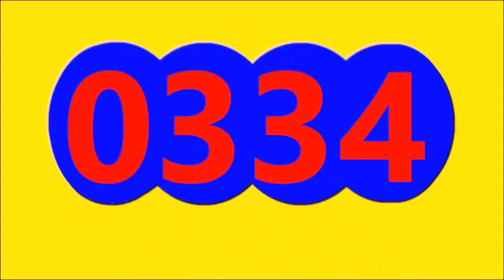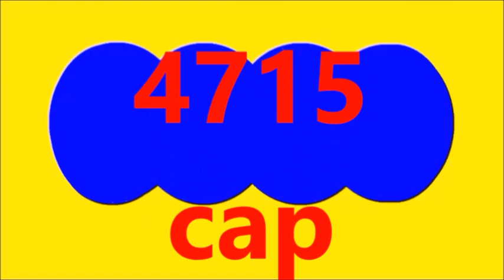Ultimos RESULTADOS SORTEOS DE LOTERIAS Y CHANCES DE HOY SABADO 28 DE OCTUBRE DEL 2023 (ACTUAL)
Ultimos RESULTADOS SORTEOS DE LOTERIAS Y CHANCES DE HOY SABADO 28 DE OCTUBRE DEL 2023
ULTIMOS RESULTADOS DE LOS CHANCES Y LOTERIAS DEL DIA DE HOY SABADO 28 DE OCTUBRE DEL 2023